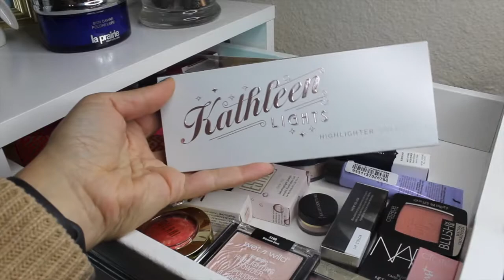SHOP MY STASH | EVERYDAY MAKEUP DEC 10, 2019